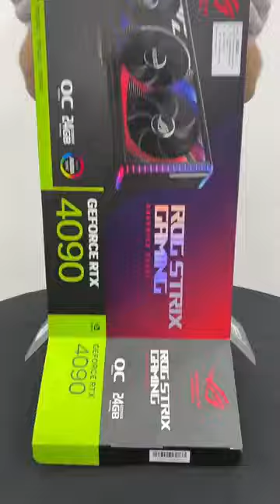High quality System setup for gaming and graphics.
High quality System setup for gaming and graphics.@techoxyz